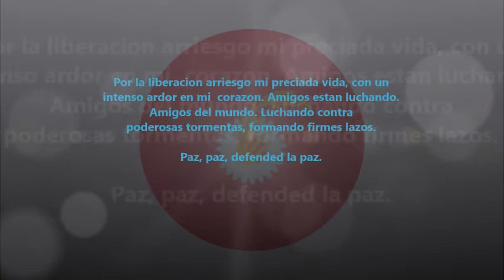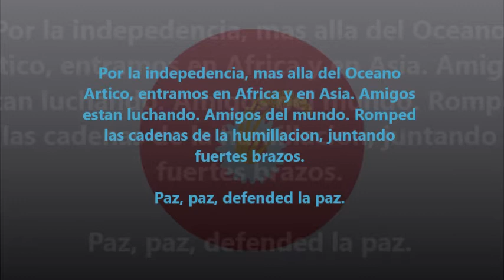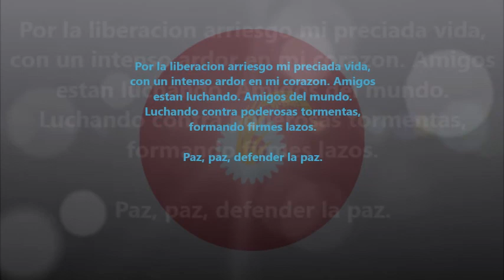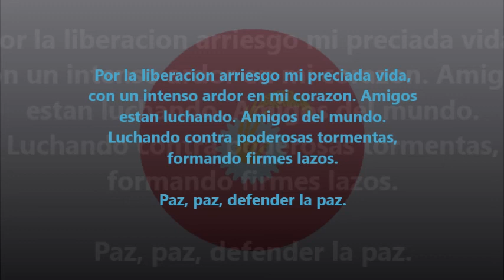'Defended la Paz' - Canción Comunista Japonesa (Subtitulado en Español)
Canción de los años 50'.